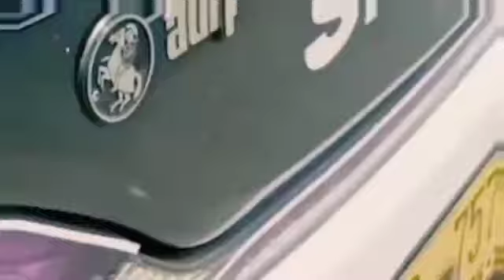Cinematic SINAR JAYA VS SUBUR JAYA(1)